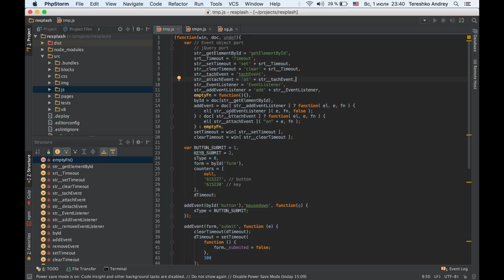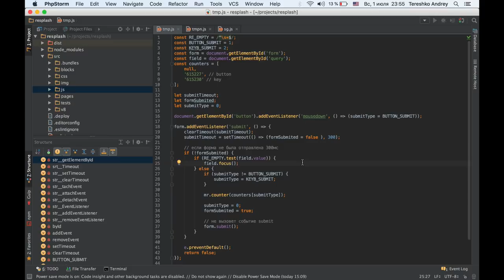Как создается главная страница Mail.ru - OH, MY CODE #19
Поминутное содержание - под катом ниже ▼▼▼
Правда ли, что Главная Mail.ru состоит только из баннеров, как проводить попутный рефакторинг старого кода на реальном примере и что самое интересное в работе разработчика - рассказывает разработчик главной страницы и портальной навигации Mail.ru Андрей Терешко.

01:14 Когда программирование становится работой, а не хобби?
02:03 С каких языков начинал программировать?
03:39 На каком языке программируешь сейчас и нужно ли вообще знать несколько языков?
05:15 Разработка главной страницы и портальной навигации
05:37 Как происходит процесс разработки Главной?
08:41 Как проводить попутный рефакторинг старого кода? (скринкаст)
30:23 Три самые интересные вещи в работе разработчика
34:13 Где брать новую информацию разработчику?
36:20 ПОДАРОК от эксперта и задание
36:53 Блиц-опрос